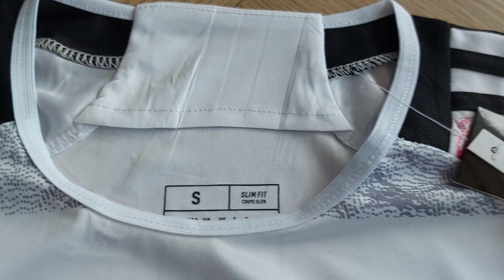JUVEŊTUS Away Fans Std Version 2023/2024 AER0READY